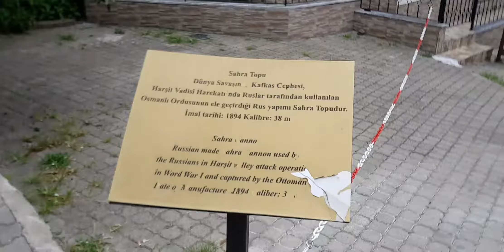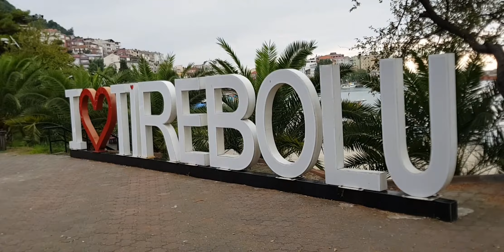giresun tirebolu kalesi. eski çağlardaki ismi Saint Jean Kalesi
giresun tirebolu kalesi. Tirebolu ilçe merkezinde denize girinti yapan yarımadanın üzerinde bulunan kalenin, eski çağlardaki ismi Saint Jean Kalesi’dir. Deniz kıyısında yüksek kayalığa yerleştirilmiş olan kale ilk olarak Helenistik ya da Roma Döneminde inşa edilmiş olup, Pontus İmparatorluğu döneminde tamamen yenilenmiş ve Orta Çağ kalesi karakterine bürünmüştür.